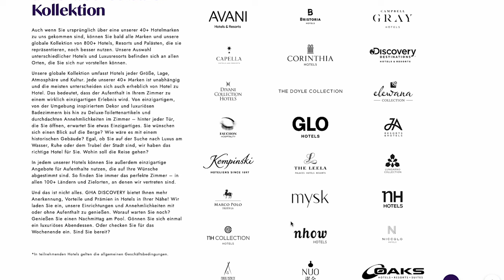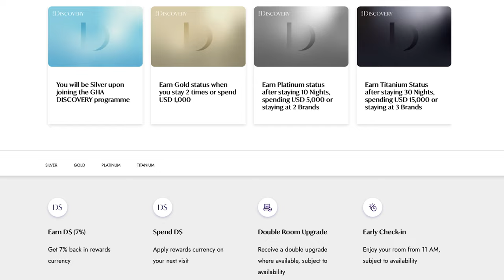GHA Discovery Titanium Guide - mit nur 3 Nächten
GHA Discovery wurde überarbeitet und Du kannst jetzt in nur drei Nächten den Spitzenstatus erreichen.

Die Mitgliedschaft in einem Hotel-Treueprogramm ist ein bisschen wie eine langfristige Beziehung. Mit der Zeit wächst man und lernt, das Beste auseinander herauszuholen. Deshalb sollte man aber trotzdem schauen das Maximale herauszuholen. Gerade wenig Schläfer können hier noch schnell einen Status beim GHA Discovery Programm erreichen.

Es klingt verlockend mit nur 3 Nächten den Top Status zu erhalten, aber jetzt erstmal tief durchatmen und die die Fakten anschauen.

Diese Themen besprechen wir in dieser Episode:

01:12 Themen
02:28 Was ist GHA Discovery?
04:24 GHA Discovery-Stufen
05:20 Wie bekomme ich den GHA Status?
07:10 Welche Marken gibt es bei GHA?
10:44 Was hat sich also geändert?
13:02 GHA Discovery Silver
13:40 GHA Discovery Gold
14:06 GHA Discovery Platinum
14:38 GHA Discovery Titanium
15:26 So gibst du Discovery Dollars aus
16:12 Die lokalen Angebote von GHA Discovery
17:12 Lohnt sich GHA Discovery?

Clubhouse - @LFCorsten